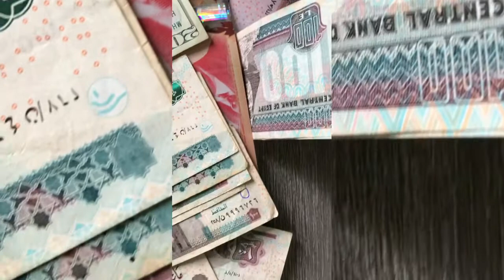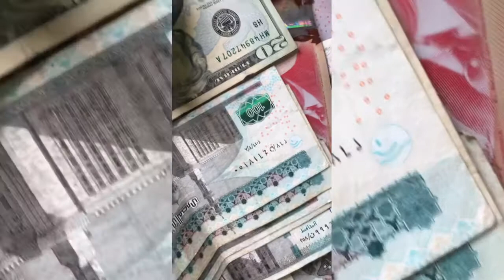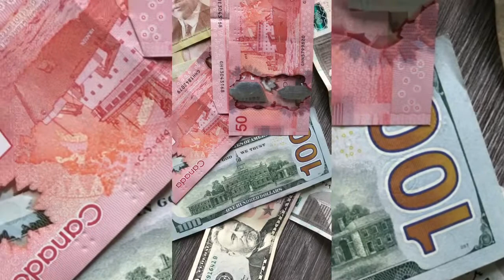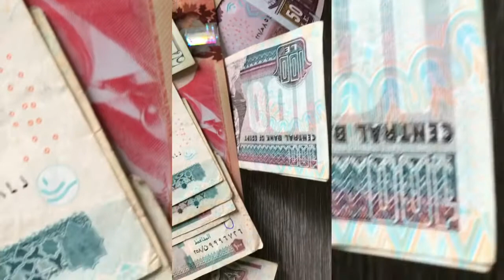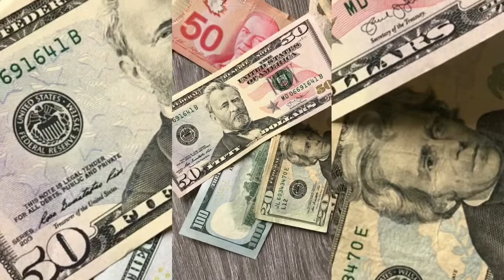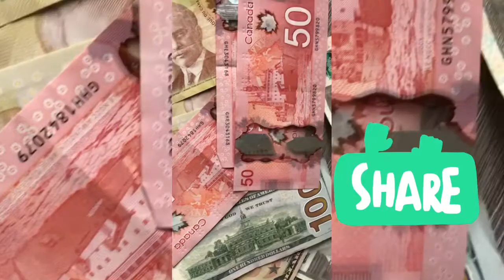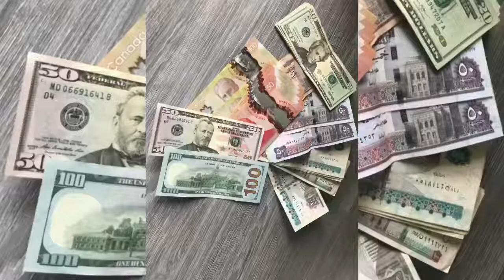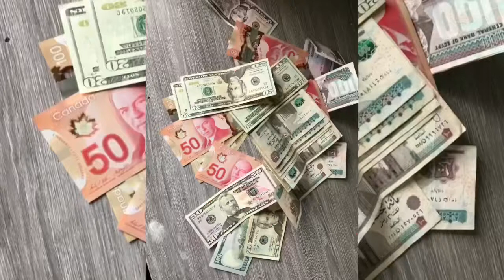الصدقة تدفع البلاء عن اهل بيتك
الصدقة -تطفىء -غضب الرب#
الصدقة:- تدفع البلالء عن المتصدق ’اهل بيته وتمنع ميتة السوء وتفدي العبد من عذاب الله #
عن انس رضي الله عنه ان النبي صلى الله عليه وسلم قال (ان الصدقة لتطفىء غضب الرب وتدفع ميتة السوء) وعن علي بن ابي طالب رضي الله عنه قال: ( باكروا باالصدقة فان البلاء لايتخطاها